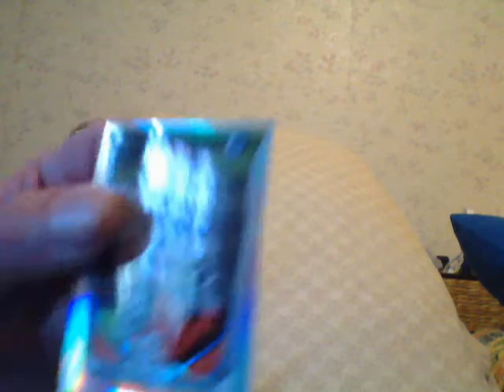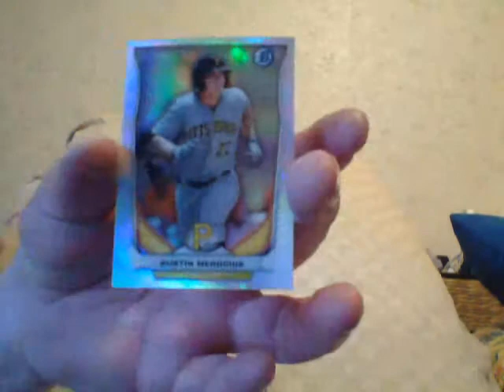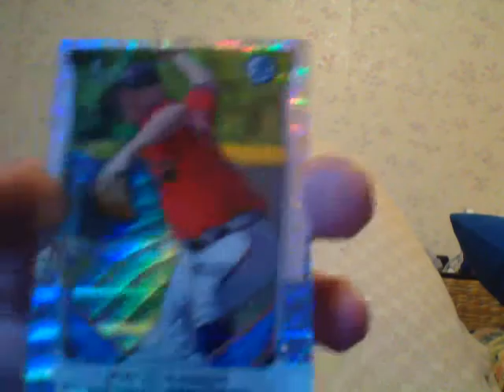A Two Month Old Box Break!